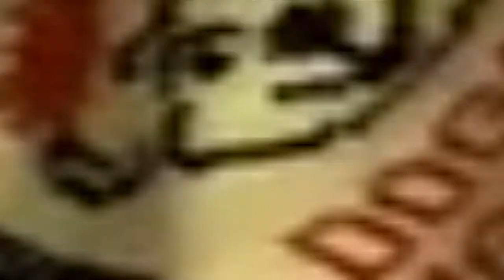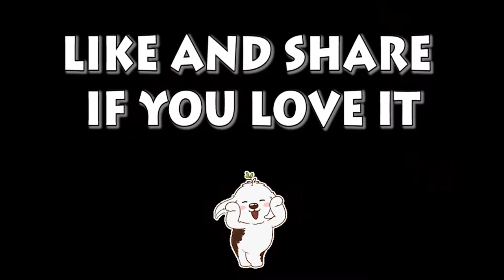Welsh Corgi Pembroke | Welsh Corgi Pembroke Humour | Lam nhi | Welsh Corgi Pembroke Charmant Part 47